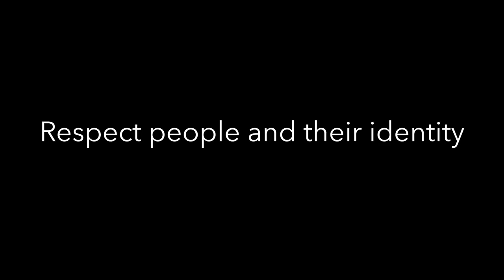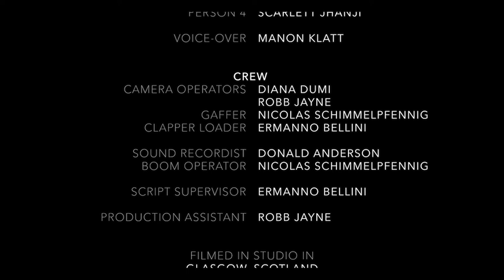Don't Be A Dick - Short Film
Anti discrimination short film. Respect people and their idenity. Don't be a dick. Features strong languages.
Can you tell that I am bad at writing youtube descriptions?

Thank you so much to everyone who helped with this film.